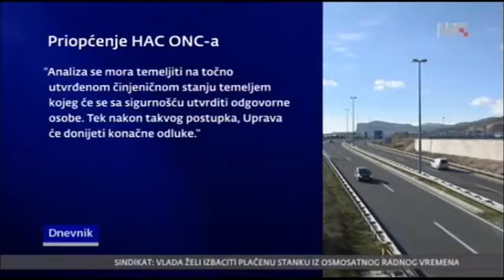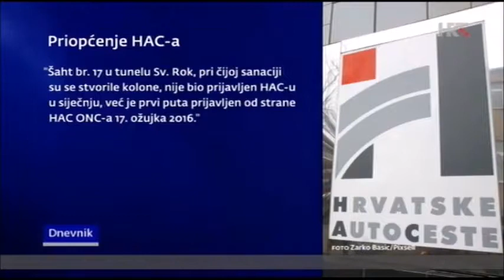dr. Željko Marušić - HTV1 Dnevnik - 8.4.2016. - Kaos na autocesti A1 zbog šahtova